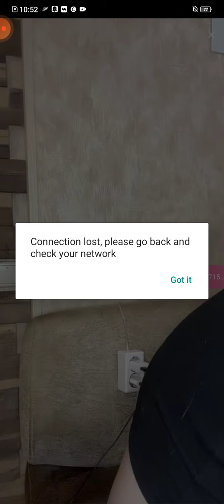Periscope live girl no bra live vlog_002#periscope